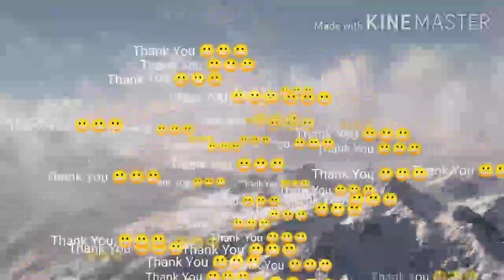My first short clip of gaming😁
I play 3 finger claw but i tried with...
Thumb is OP guys..
There was too much lag between the match..